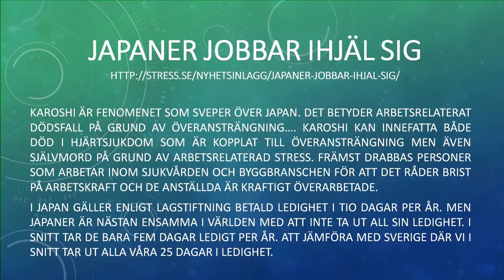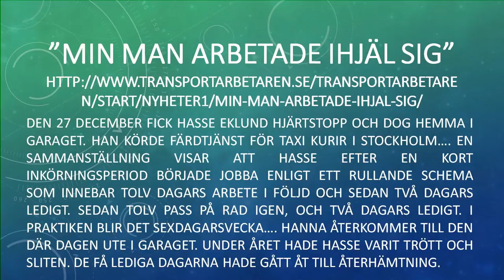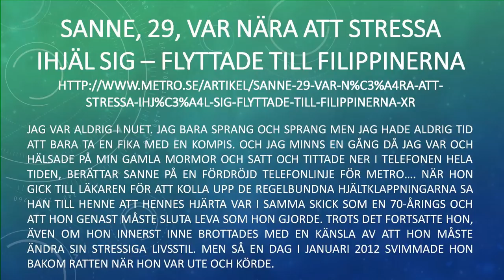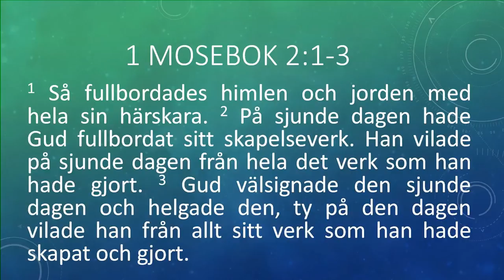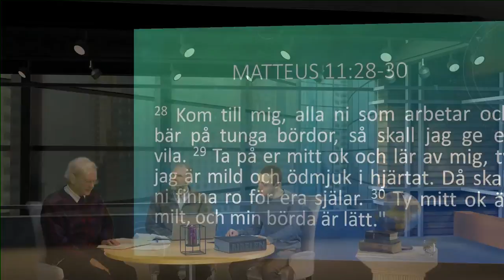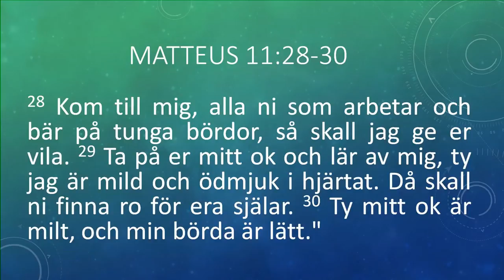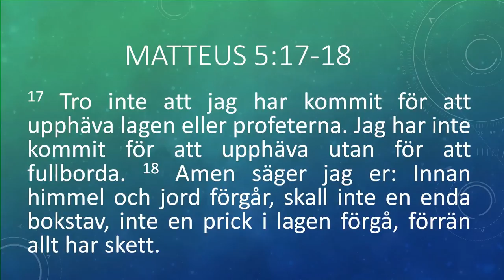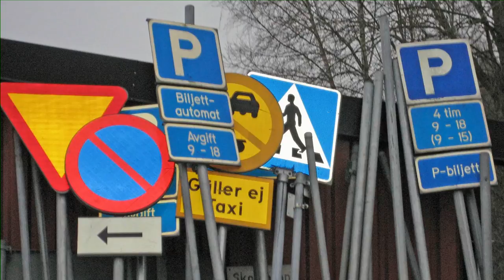Del 1 - Sabbaten: Guds lösning för stress och oro (Swedish)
Stress, bekymmer, ängslan och oro ökar i världen. Finns det en lösning för människor? Skall vi stressa ihjäl oss? Gud har en gåva för mänskligheten – vila. Lär mer om denna Sabbatsgåva i det första av tre samtal.